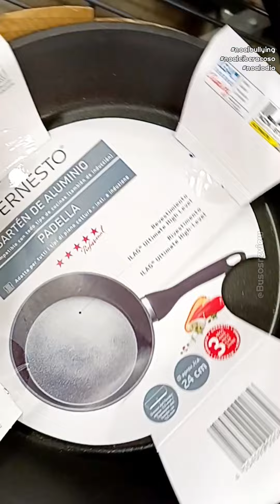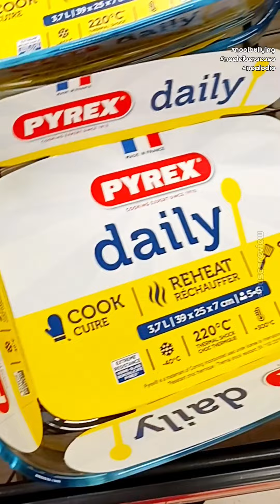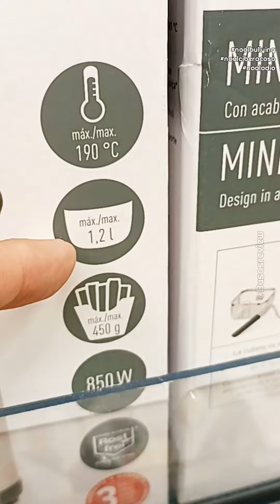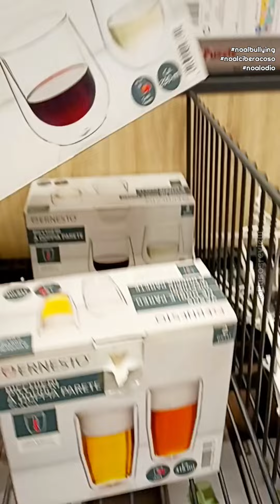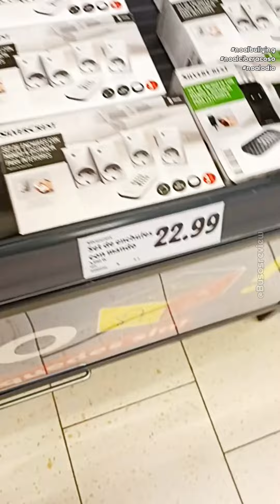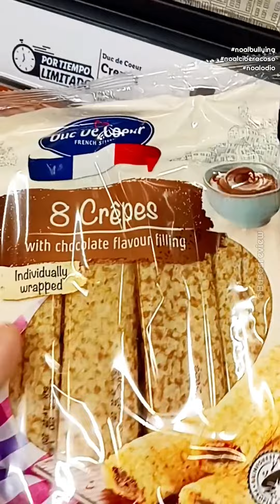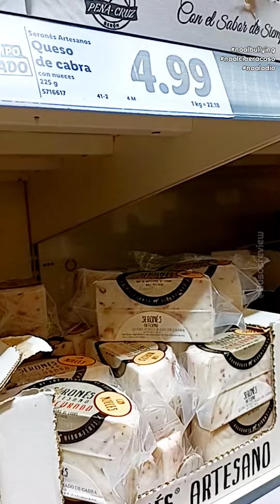Lidl Bazar y Semana de Francia hoy jueves 23.2.23